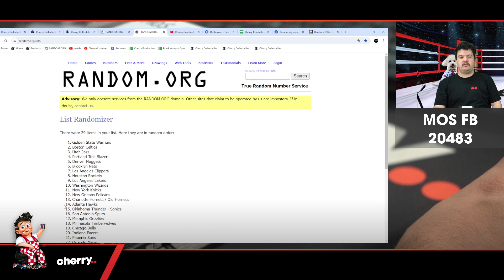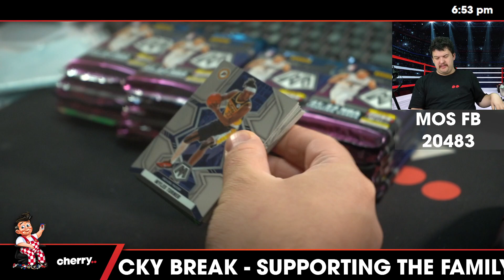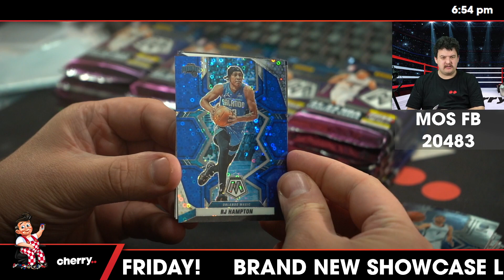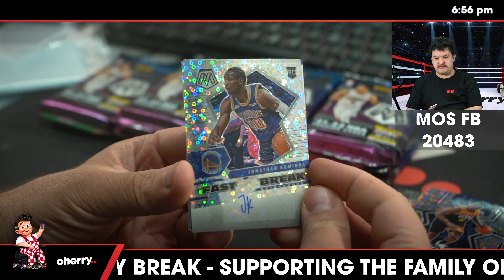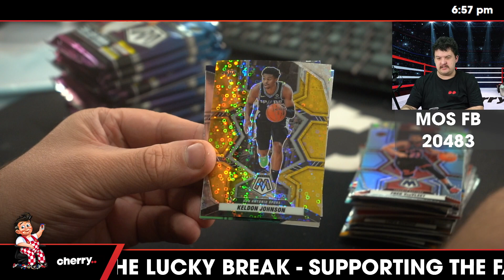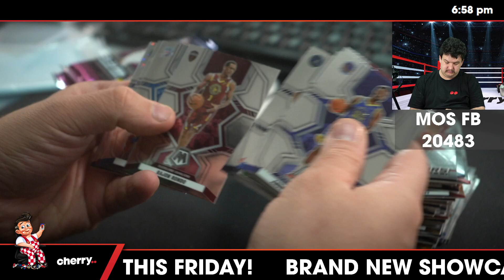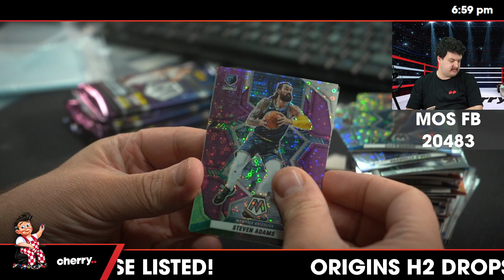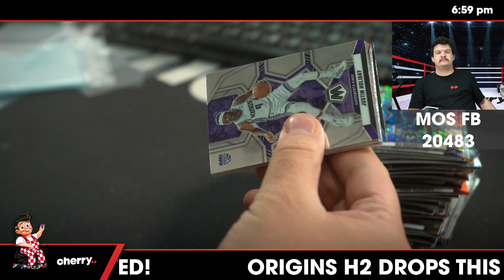21-22 Mosaic Fast Break 2-Box Break #20483 (Giveaway Pistons) - Team Based - Apr 23 (5pm)